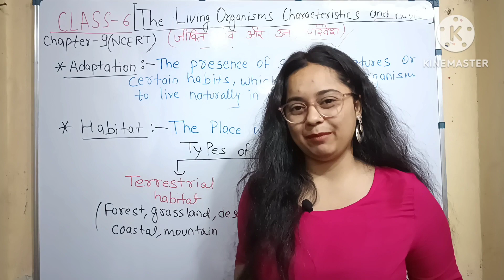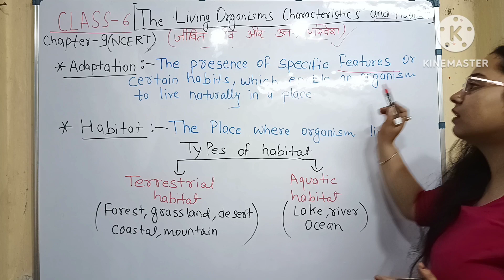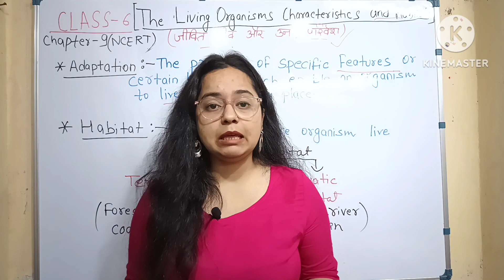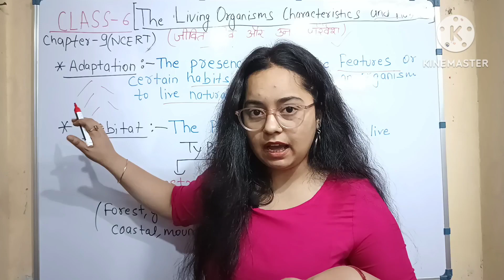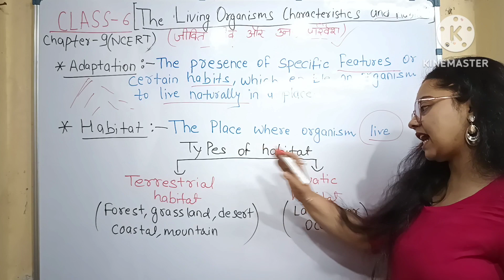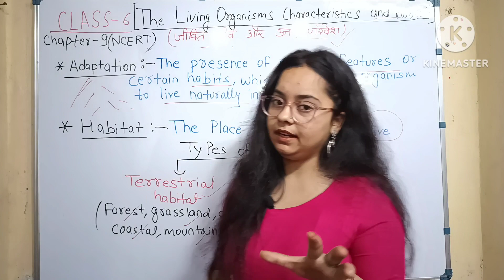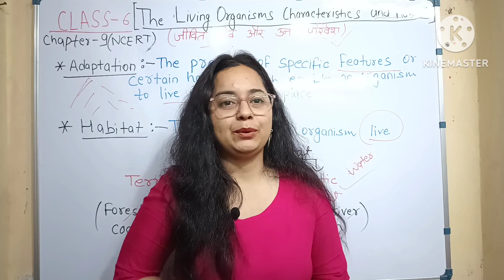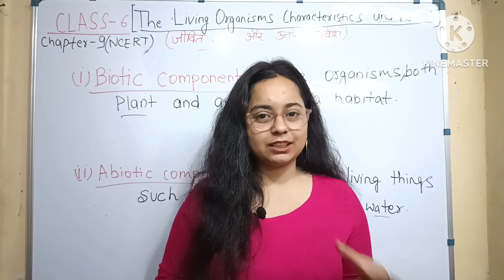Class -6, NCERT, Science, chapter -8, The living organisms characteristics and Habitat (part-1)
science#science#physics#chemistry#biology#class10#class6#clips#physicswallah#vedantu#byjus#magnetbrains#exam#exampur#ssccglmains2022#thelivingorgansinsandhabitat#food#viralvideo#sauravjoshivlogs#flyingbeast#shivammalik#narendramodi#ctetresult2023#biharsi#upsc#bpsc#bpscscience#railwaygroupdscience